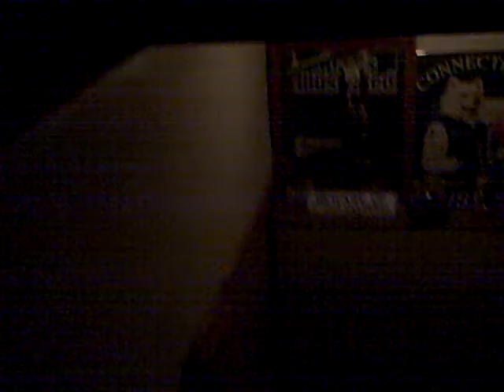07 Etek - Planet Eclipse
My Etek I bought off Bea Paxson
Check her out on Facebook for more deals on great guns!
SP Ions are loud... lol ok